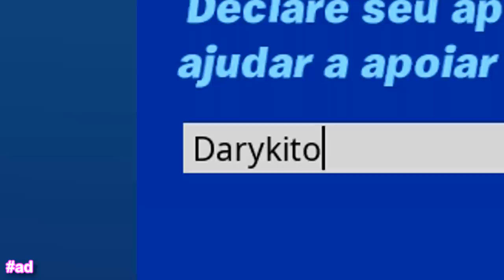JOGUEI FORTNITE COM O MELHOR GRÁFICO DO MUNDO !!! (pc novo)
- Daryki